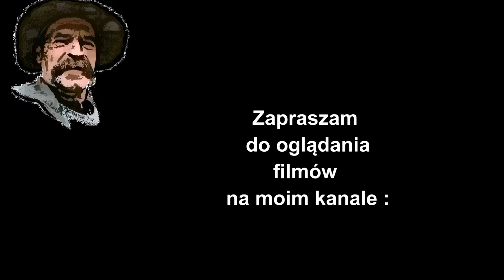Zwiastun kanału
Filmik zawiera ogólne streszczenie zawartości mojego kanału.
Wszystkie zwierzaki są autentycznie dzikie - filmowane w lesie, a nie w zagrodach hodowlanych.